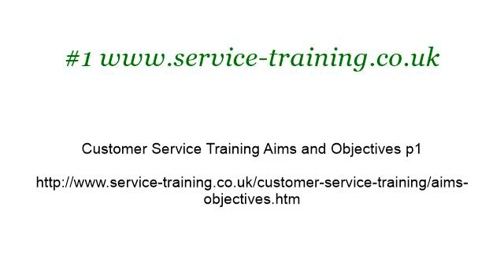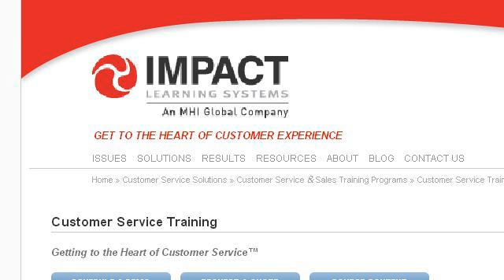Customer Service Training Objectives